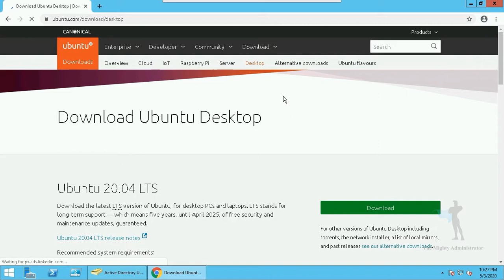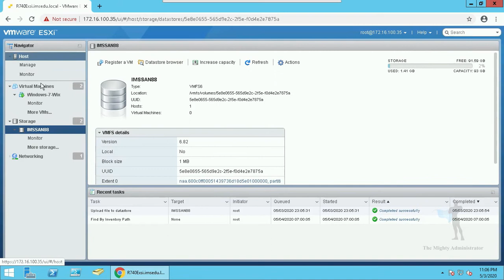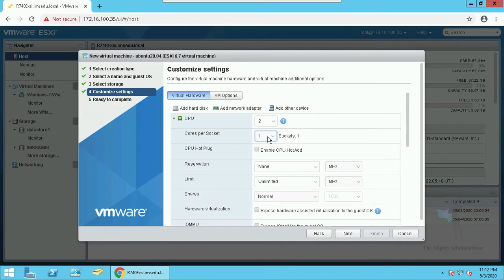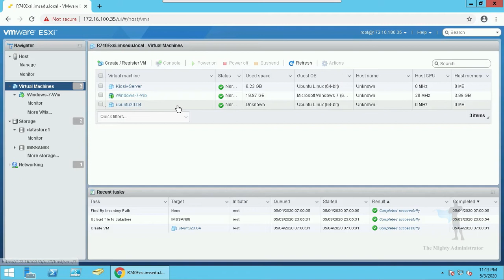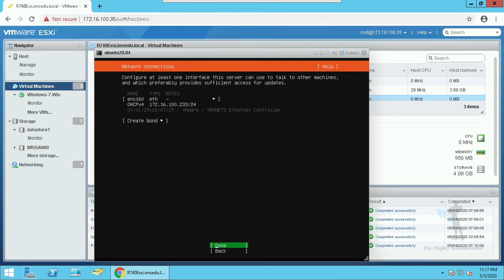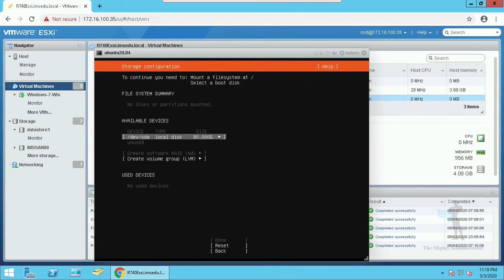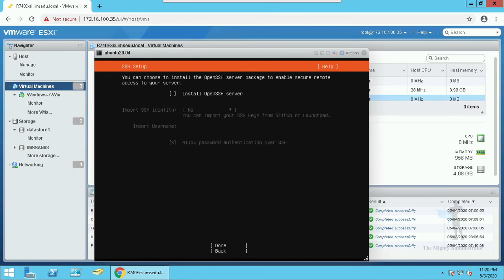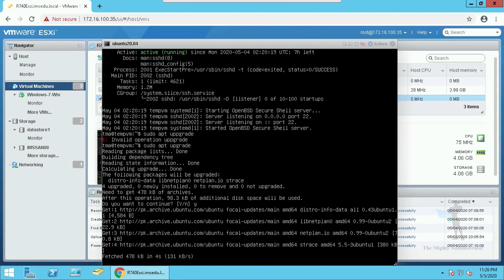Installing Ubuntu 20.04 Server on VMWare ESXI Web UI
This video shows how to install Ubuntu 20.04 Server in VMWare ESXI Web interface.